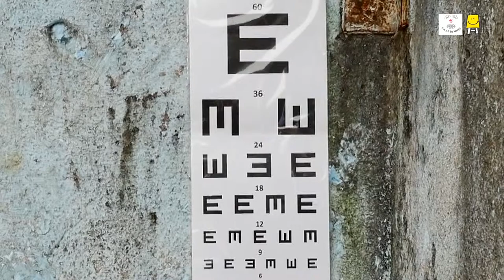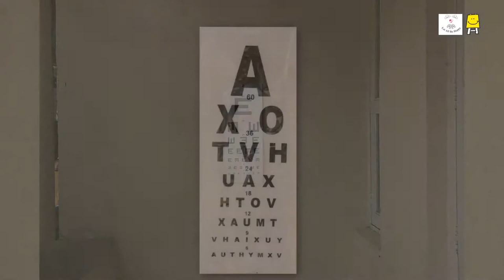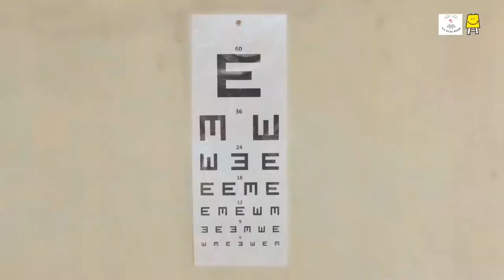Can you see clearly? (Marathi) | दिसतं का व्यवस्थित?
A Snellen chart is an eye chart that can be used to measure visual acuity. You will get basic information about Snellen chart, it's purpose, it's use and it's do's and don'ts.